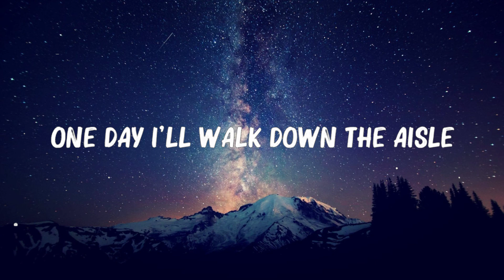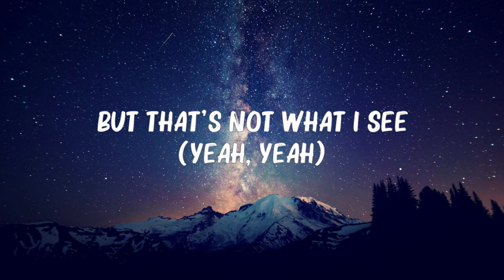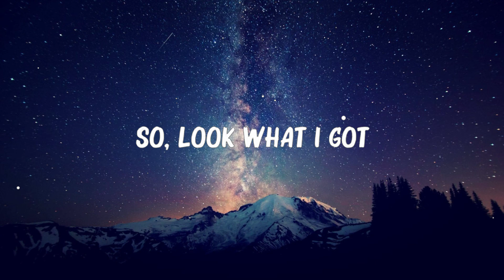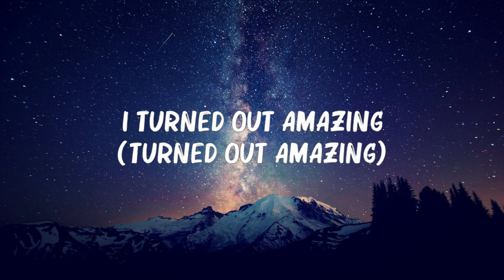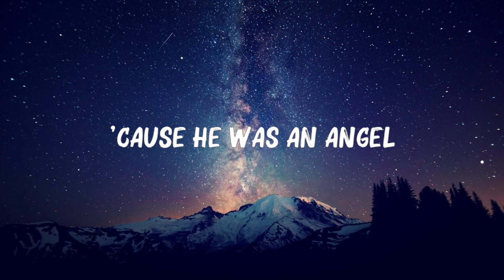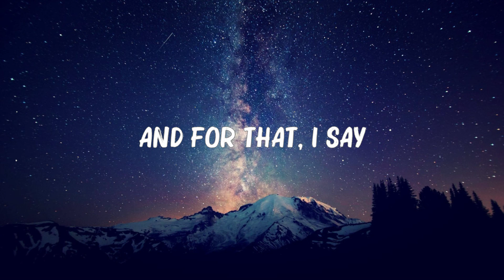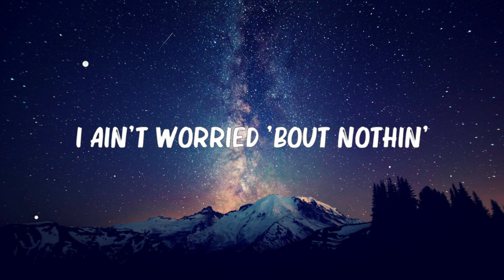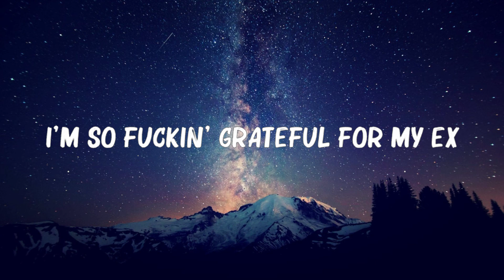Ariana Grande - thank u, next (Lyrics) | 🍀 Hot Lyrics 2024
🎤 Lyrics: Ariana Grande - thank u, next (Lyrics)

[Chorus]
I'm so fu**in' grateful for my ex
I'm so fu**in'—

[Post-Chorus]
I'm so fu**in'—

[Pre-Chorus]
Say I've loved and I've lost (Yeah, yeah)

Yeah, yee